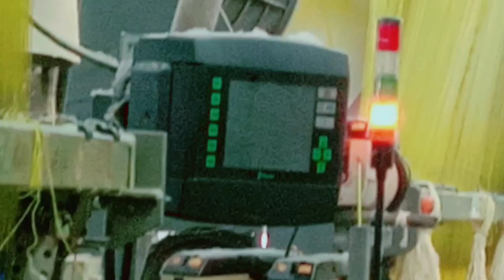Design wala towel kese bnta hai....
let's make some entertainment together ❤️

Music from:
youtube library
Read all over Nathan